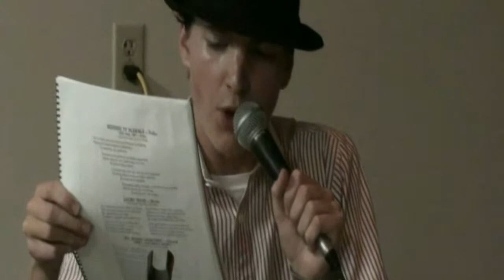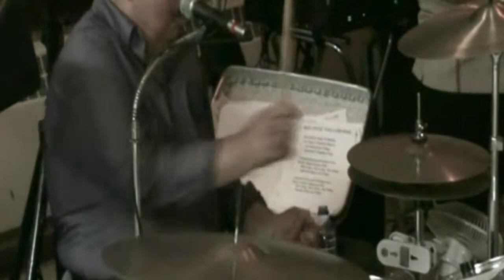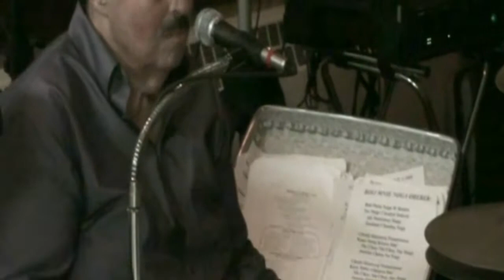Trel Tones (2009) - Full Video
Videos taken by Squeezebox Verna from Pennsylvania - 8-1-2009